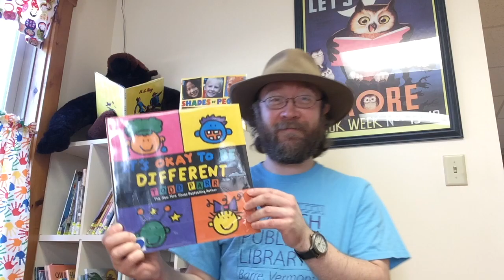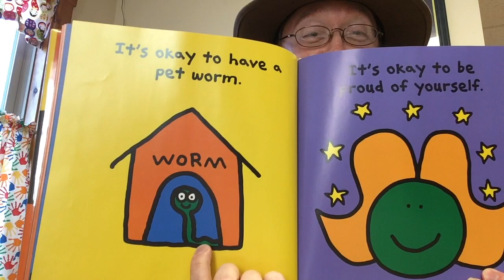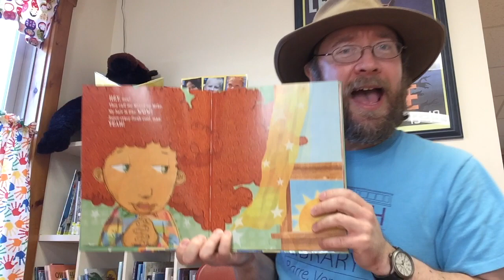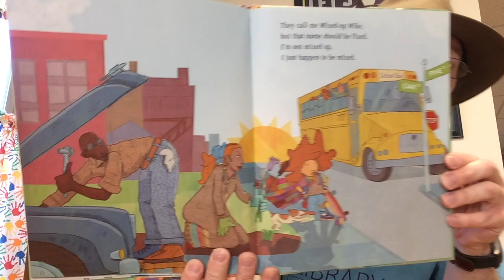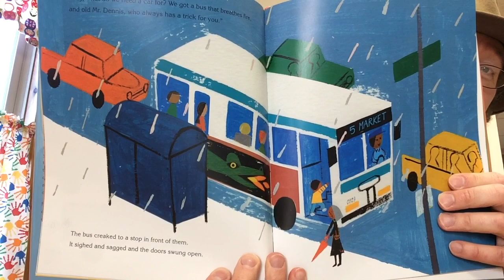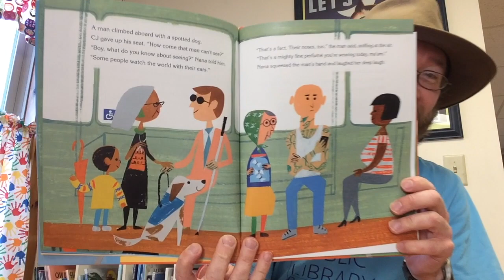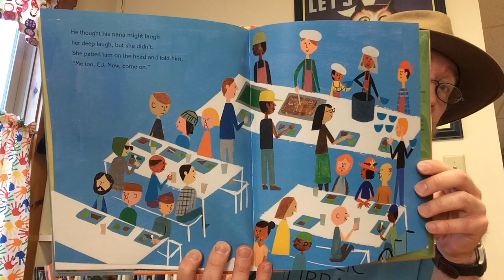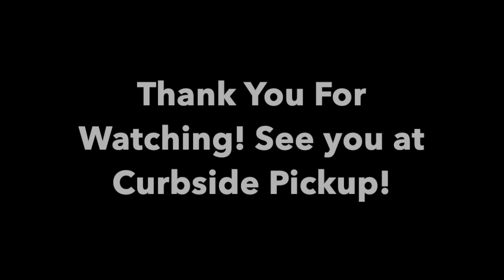Aldrich Library Virtual Storytime on Diversity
Join Mr. Ian on the latest Virtual Storytime, filmed at the York Branch in East Barre.
This reading of “It's Okay To Be Different” by Todd Parr is provided with permission of  Little, Brown Books for Young Readers.
The reading of “Mixed Me” by Taye Diggs, illus. By Shane W. Evans, is with permission of MacMillan Publishing.
The reading of “The Last Stop On Market Street” by Matt de le Pena, illus. By Christian Robinson is with permission of G.P. Putnam's Sons Books for Young Readers.
For more youth books on Race and Social Justice at Aldrich Public Library, follow this link: